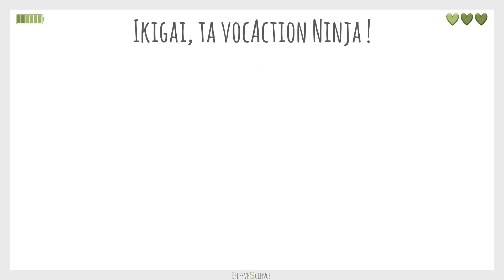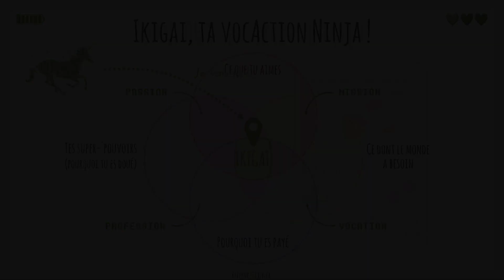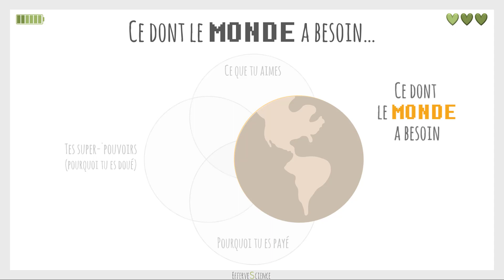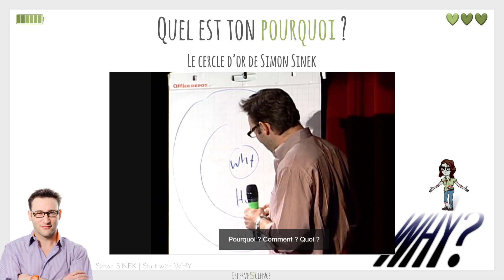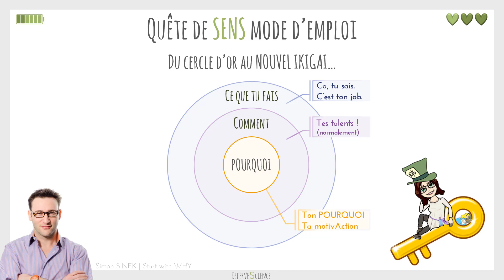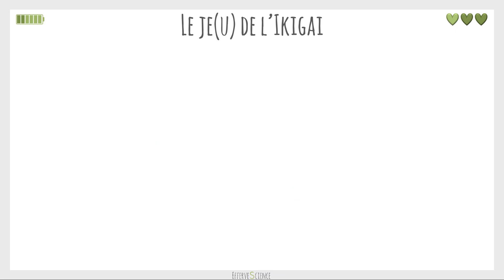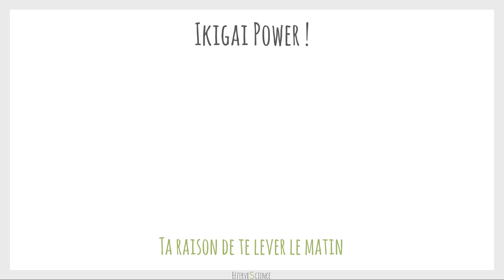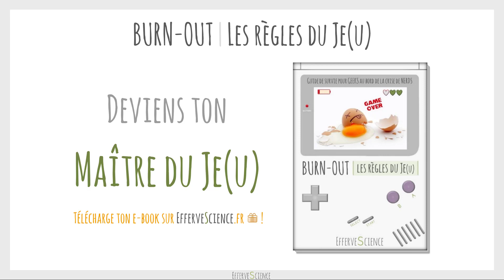Le NOUVEL Ikigai format Triforce : trouve ton POURQUOI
Quelle sera ta mission de vie, ton pourquoi, ta quête de Maître du Je(u) ?
Retrouve l’Ikigai format triforce et la conférence de Simon Sinek dans mon article

Tu y trouveras le plein de conseils de stress-défense ET la matrice de ton Ikigai ;-)

FAISONS EQUIPE !

La première formAction pédagogeek collaborActive !
Et le module 1 est GRATUIT pour 30 jours !

Sandra, Khaleesi des Stress Fighters
SensibilisActrice en burn-out
Coach NeuroScientigeek